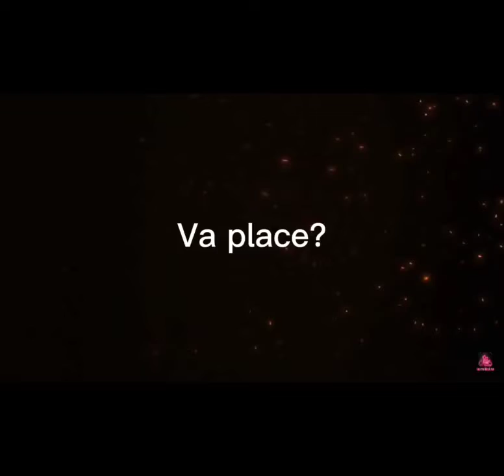Vreți să vedeți acest autro?Sau intro?